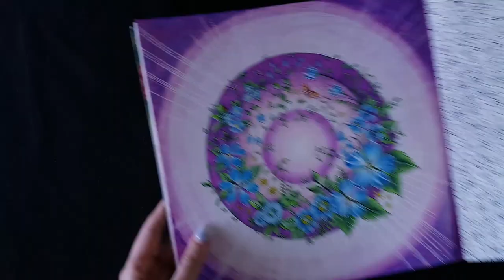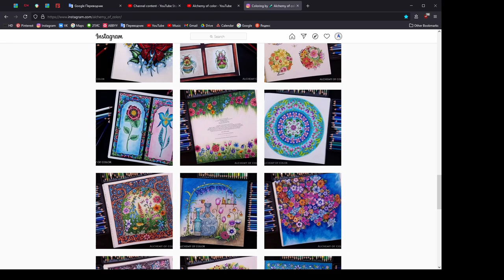Speed Coloring "Sombrero" | WORLD OF FLOWERS Book by Johanna Basford | Prismacolor colored pencils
In this video, I show how I color a wide wreath on the pink background using soft pastel and colored pencils. I used mainly purple and pink colors for the background and the circle as well. I made flowers blue and used a white gel pen to do accents.